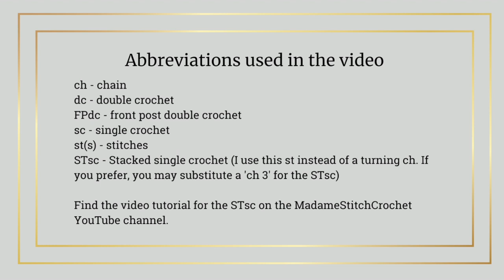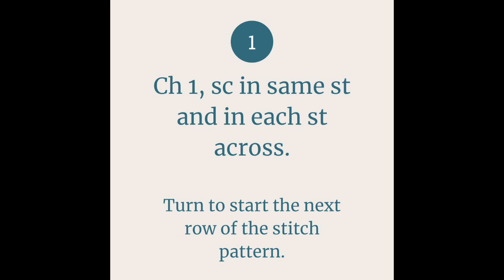How to Crochet the Alpine Stitch - a Tutorial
Learn to crochet the alpine stitch in this comprehensive video tutorial. The crochet alpine stitch is a textured stitch pattern created by alternating front post double crochets. It’s a great stitch for everything from wearables to home decor.

The 4-row repeat is easy to remember and easy to learn. The fabric is not reversible; the right side of the fabric is the one with the front post double crochets.

You’ll find the crochet alpine stitch in the Neve Headband and in the Fireside Throw CAL.

for more crochet patterns, tips and tricks and tech editing services.